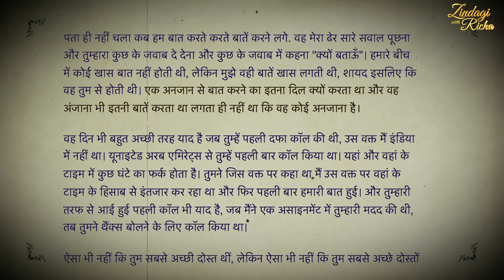Kya Tumhe Mujhse Pyaar Hai?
ख़त आपका सीरीज़ में आज है "पीलीभीत के फ़राज़ का ख़त किसी अपने के लिए।"
इस ख़त में उन्होंने बहुत सी बातें लिखी हैं और साथ में पूछा है एक सवाल.

CREDITS:
Camera- Ayesha
Editor- Sakshi